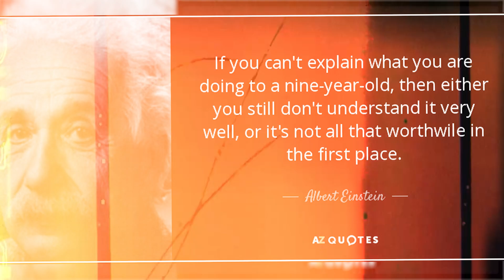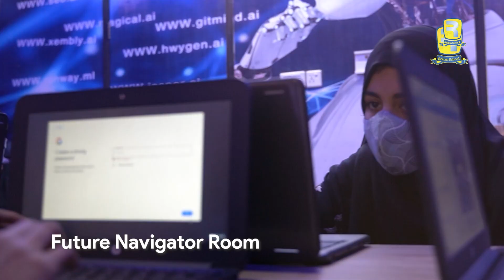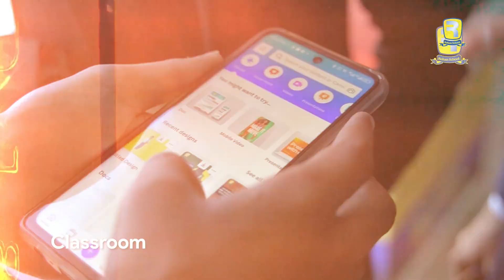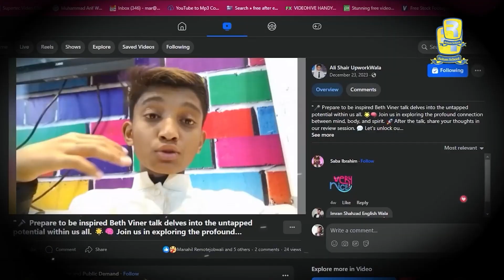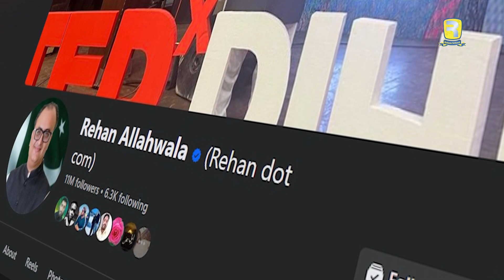What is Rehan School - Rehan Allahwala Explaining to Aksinya Samoylova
Video Highlights:
Rehan School aims for children to impact at least 10 million people.
The school focuses on building fundamental skills like using AI, computers, and social media, starting from fifth grade.
Children are encouraged to start businesses, with a goal of earning a million dollars by the eighth year.
The curriculum involves tackling real-world problems, like climate change, to make students experts in specific areas.
The school's philosophy emphasizes networking, collaboration, and leadership skills to create a positive impact on society.

Description:
During the conversation between Rehan Allahwala, founder of Rehan School, and Aksinya Samoylova, author of the book "Why Polymaths," it was elucidated that Rehan School is designed with the ambitious vision of enabling children to impact at least 10 million people. The curriculum emphasizes fundamental skills such as AI, computer usage, and social media from the fifth grade, alongside fostering entrepreneurship, expecting students to initiate businesses and earn a million dollars by the eighth year. With an emphasis on networking, collaboration, and leadership, students are encouraged to address real-world issues like climate change, becoming experts in specific areas and conducting interviews. The overarching goal is for every student to become a millionaire and make significant societal contributions.

Rehan School Korangi campus: The first AI-enabled school in Pakistan.
Manahil Remotejobwali: Completes over 400 interviews at Rehan School.
Rehan Allahwala's vision for education: Impacting 10 million people through Rehan School.
AKSINYA SAMOYLOVA's insights on polymathy and education.
Entrepreneurship education: Rehan School's approach to fostering business acumen.
Real-world problem-solving: A cornerstone of the Rehan School curriculum.
Networking and collaboration skills: Priorities at Rehan School.
Empowering children for societal impact: The mission of Rehan School.
AI and technology education at Rehan School: Building future-ready skills.
Making a difference: Every student's journey at Rehan School Korangi campus.